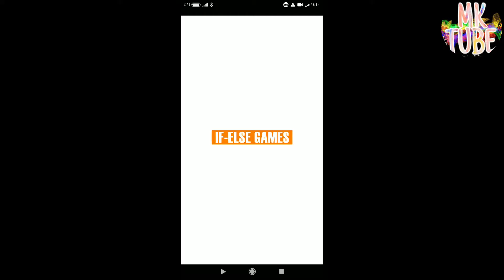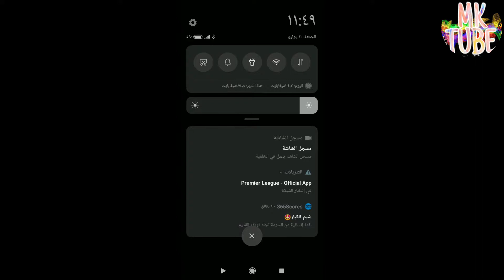Idle Arks Build At Sea gameplay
Idle Arks: Build at Sea – low-poly-cute project with the simplest mechanics, a variety of actions and directions for development, the presence of a storyline and a lot of factors that will entertain and not let you get bored. The game takes place after a terrible flood that turned the planet into one global ocean. Gamers will help the main character survive on the raft, gradually complete it, open up new opportunities, bring comfort to the post-apocalyptic life and just find original and interesting activities in a limited space. And also cope with numerous threats on the way to the goal.